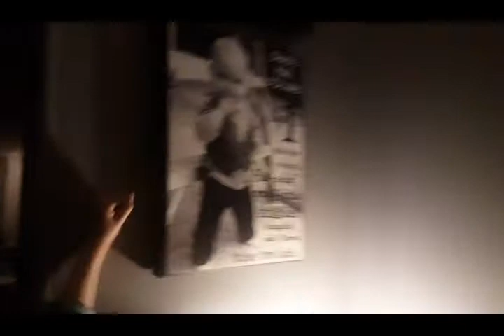Easter Egg Hunt 2018